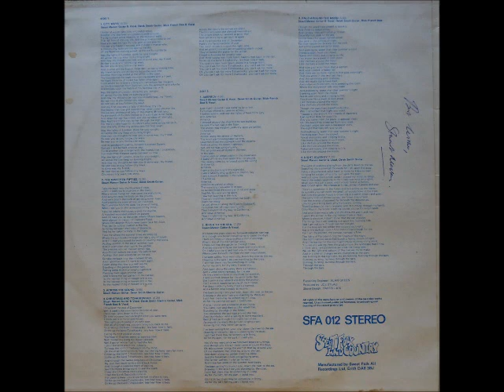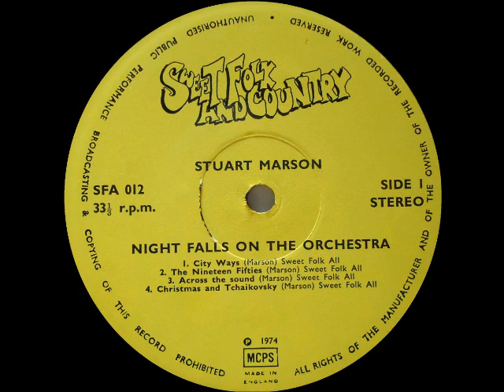Stuart Marson [UK] - a_2. The Nineteen Fifties.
Lp: Night Falls on the Orchestra, 1974 - Sweet Folk and Country / SFA 012.